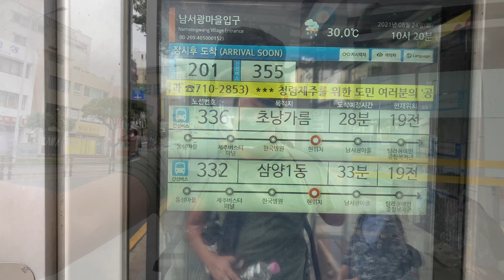Aj ka din bohat bura guzra | jeju Island tour Ep 2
In this YouTube video, I'll take you along on my Jeju Island adventure where things didn't exactly go as planned. From unexpected mishaps to challenging situations, join me as I share the ups and downs of my not-so-great day on this beautiful island. Despite the setbacks, I'll also highlight the stunning scenery and unique experiences that Jeju has to offer. Get ready for a rollercoaster ride of emotions as we explore the good and the not-so-good moments of my trip. 🌴🌊🎥